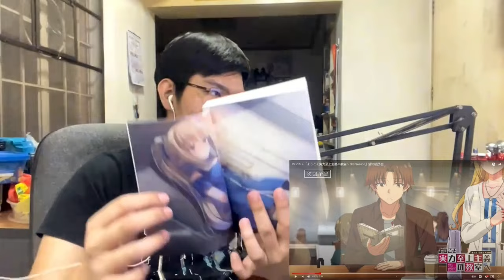LOVE IS IN THE AIR FOR THE FINALE | Classroom of the Elite Season 3 Episode 13 PV REACTION/BREAKDOWN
Classroom of the Elite Season 3 Episode 13 Preview REACTION (Youkoso Jitsuryoku Shijou Shugi no Kyoushitsu e 3rd Season Episode 13 Preview REACTION)
Classroom of the Elite 3rd Season Episode 13 PV REACTION (TVアニメ「ようこそ実力至上主義の教室へ 3rd Season」第13話予告 アニメリアクション)